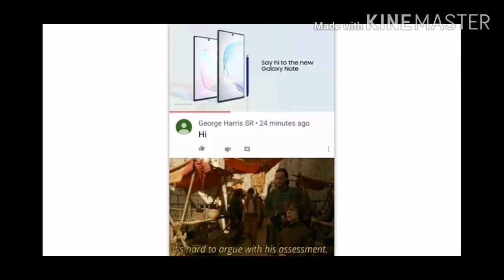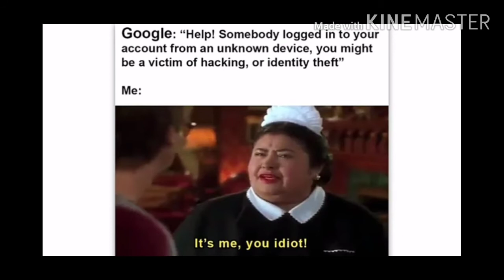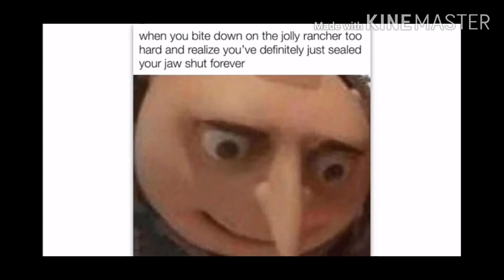Henry sticmin can change your life -- meme#6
Free buritos for all! ( This is buritos 🌮 )